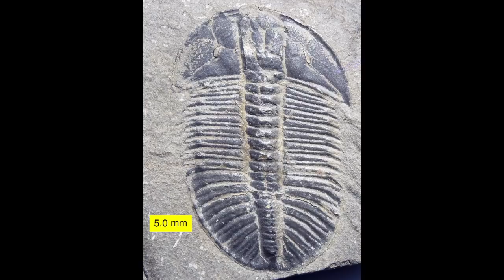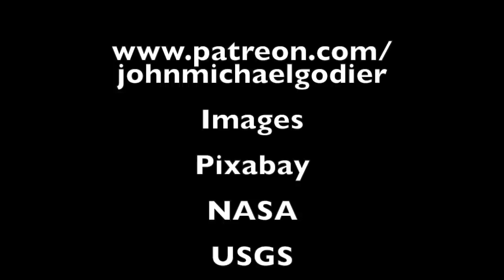The Day the Oxygen Went Away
An exploration of the end permian extinction and how earth's oxygen levels have varied over time to an alarming degree.